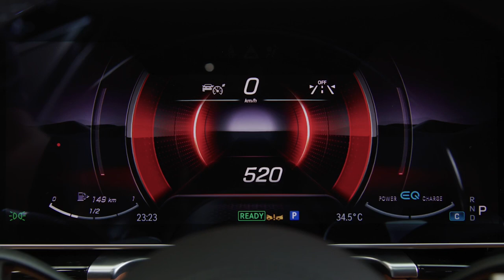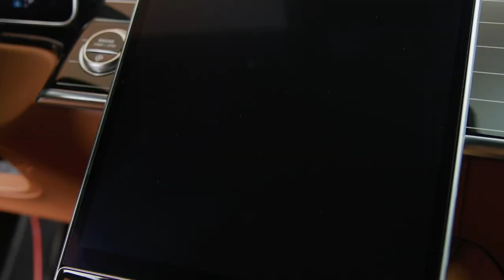2021 Mercedes-Benz S-Class MBUX (Mercedes-Benz User Experience)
2021 Mercedes-Benz S-Class MBUX (Mercedes-Benz User Experience)

Augmented reality head-up display (AR-HUD): Two different head-up displays (HUDs) are available on request, one of them an innovative variant with a particularly large image. The aperture angle of the display is 10° horizontal and 5° vertical, and the image appears virtually at a distance of 10 metres. This display area corresponds to a monitor with a 77-inch diagonal. The AR-HUD provides a great deal of augmented reality content for driving assistance systems and navigation information. For the driver this blends into the surroundings ahead of the vehicle, and can therefore contribute to further reduced distraction. The image-forming unit (DMD, digital mirror device by Texas Instruments) consists of a high-resolution matrix of 1.3 mill. individual mirrors and a highly efficient light source. The technology is also used by beamers in cinemas. In the S-Class it is used by Mercedes-Benz for the first time to generate images in the head-up display.

"Hey Mercedes" now supports 27 languages with natural language understanding (NLU). This makes natural interaction on a wide range of topics possible

3D driver display: An impression of spatial depth is created when the eyes of a viewer perceive different perspective views of an object in the display. In this innovative auto-stereoscopic display, this is achieved by the sophisticated combination of a conventional LCD display with a special pixel structure and a controllable LCD aperture grille. What is known as a barrier mask is positioned a few millimetres in front of the LCD. It is so precisely adjusted to the head position of the viewer that the left and right eye see different pixels of the LCD. This creates the desired impression of depth. A stereo camera system is integrated into the display. This is used to precisely determine the eye position of the viewer. Thanks to methods developed by Mercedes-Benz to adapt distances and a very low-latency system configuration, the driver enjoys a wide range of free movement. The image in the driver display is continuously adjusted.

MBUX Interior Assist: Using cameras in the overhead control panel and learning algorithms, MBUX Interior Assist recognises and anticipates the wishes and intentions of the occupants. It does this by interpreting head direction, hand movements and body language, and responds with corresponding vehicle functions. For example, if the driver looks over his/her shoulder towards the rear window, Interior Assist automatically opens the sunblind. If the driver is looking for something on the front passenger seat in the dark, it automatically switches the light on. Merely looking at one of the outside mirrors is enough to allow adjustment, without having to select it first. Natural hand movements are also recognised, and the driver or passengers can open the sliding sunroof touch-free. Preferred functions can be accessed with the help of the favourites gesture (hand with the index and middle finger spread in a V-shape). The driver and passengers can link personal favourites with the system. As well as enhancing operating convenience, MBUX Interior Assist improves safety. It checks whether a child seat on the front passenger seat is correctly attached, for example.

OLED technology: The abbreviation stands for Organic Light Emitting Diode. In contrast to LCD technology, an OLED display consists of several organic layers applied to a plastic substrate. In the S-Class the OLED display is located behind a glass facing, and in combination with the actuators and pressure sensors behind it, it provides a comprehensive control and display experience. Evaluation of the pressure exerted and haptic confirmation of touch commands makes extended functionalities possible. OLED panels emit light when subjected to an electric current, and unlike an LCD they do not require external background lighting. Power is only consumed where pixels light up. Among other benefits, this ensures a better black level and even stronger contrasts. When showing typical video sequences, OLED technology has an up to 30 percent lower energy consumption than LCD technology.

Voice assistant "Hey Mercedes": Conventional voice control systems in cars call for certain fixed commands from their users. Because it understands natural language, "Hey Mercedes" listens to almost every word and understands practically any sentence relating to infotainment sector and vehicle operation in 27 languages. Indirect speech is also recognised, for instance if the user says "I am cold" instead of the clear command "Temperature in footwell 24 degrees" in order to operate the climate control for the footwell. The voice control is also capable of learning.

All footage credit courtesy Daimler.